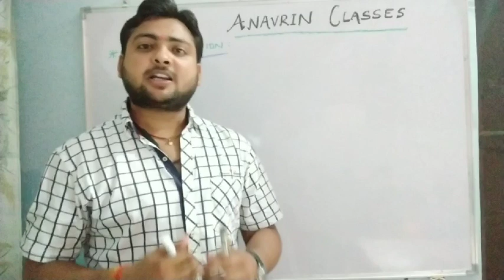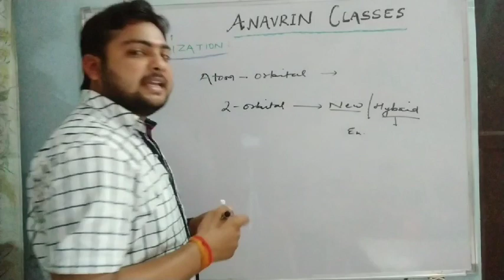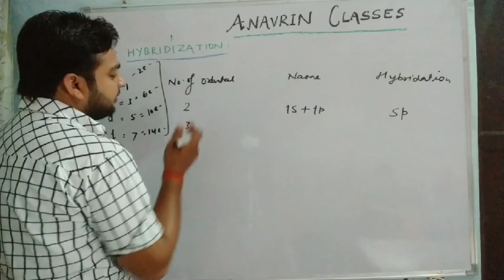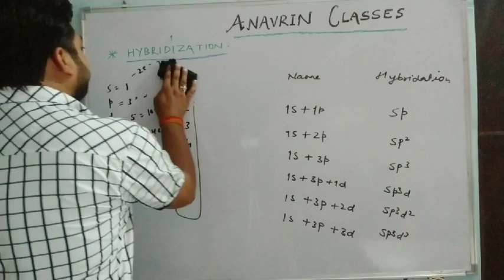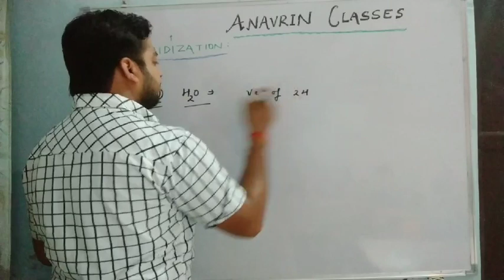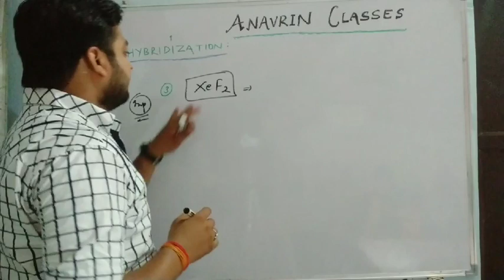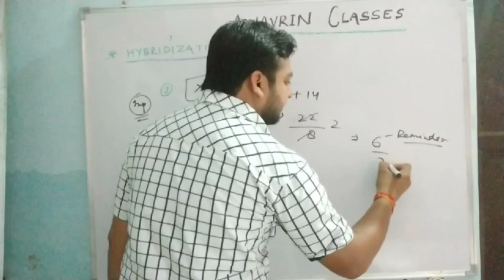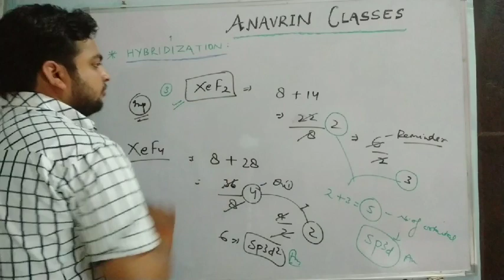Hybridization (Chemistry) for NEET PGT GATE #11 #12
This video contains the tricks and concepts of hybridization of compounds..